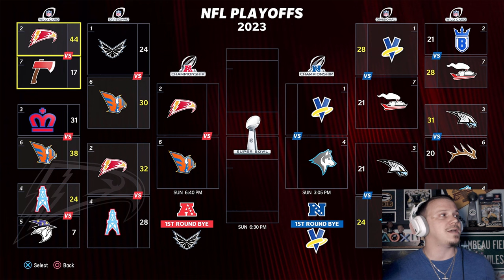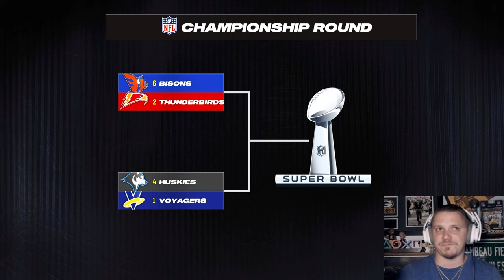Which subscribers will make it to the SUPERBOWL?| Madden 24 | SFL Playoffs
0:00 - AFC Championship Prep
7:17 - Gameplay
42:28 - Subscriber Stats